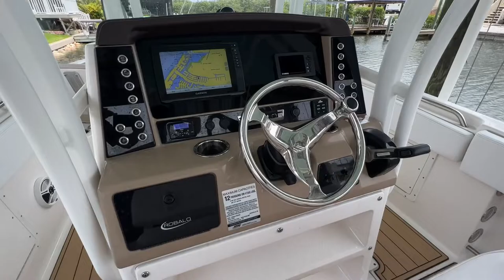2019 Robalo R242 [WALKTHROUGH] - Apollo Beach, FL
2019 Robalo R242
Walkthrough video
Offered for sale in Apollo Beach, FL

Landmark Yacht Sales is one of the top rated yacht brokerage companies in the Tampa Bay area. Since 2014 our partners have been committed to a client-first approach, representing the best interest of our clients across the world on the purchase or sale of their boats and yachts.